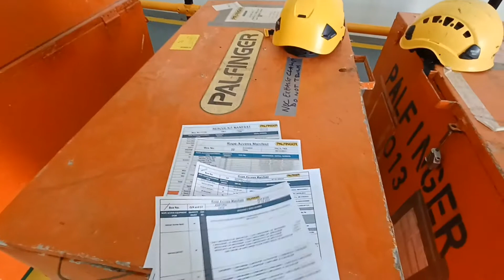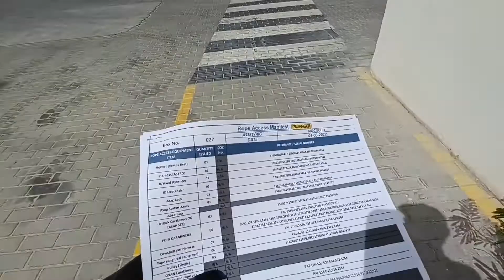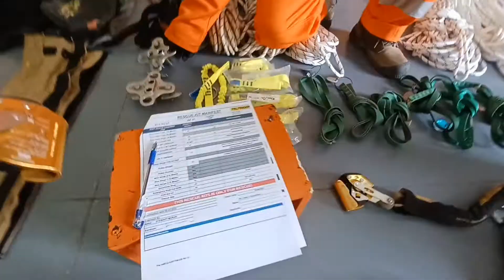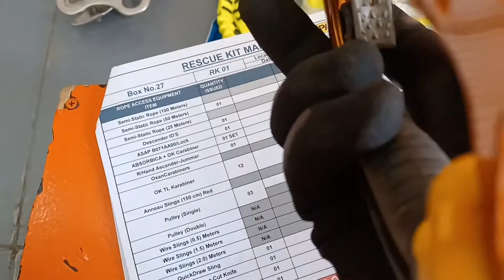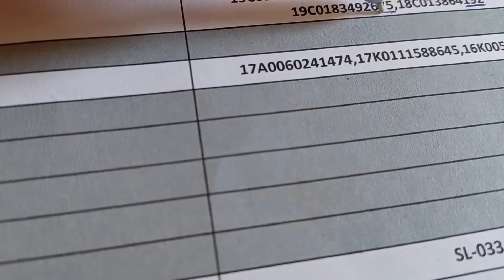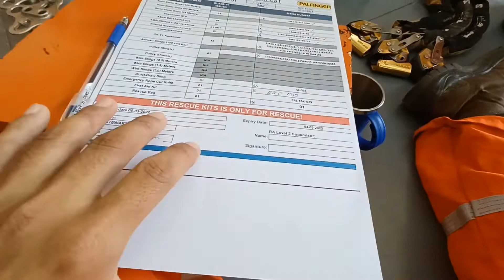Rope Access Equipment (inspection daw)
Visual inspection of rope access equipment in our warehouse
palfinger marine doha.
done by :
Peter Paul
Elmer
jhonmar
Patrick
and boy hilik.